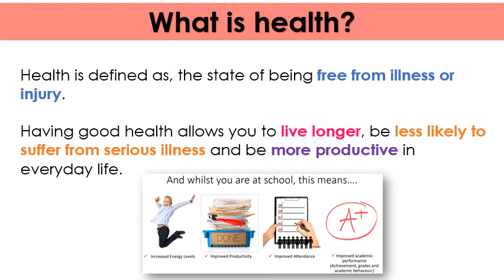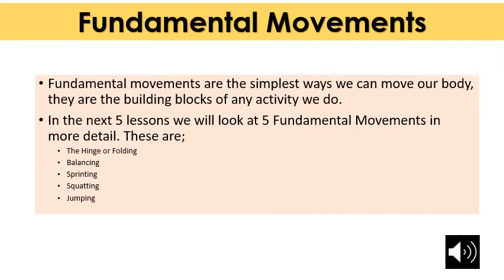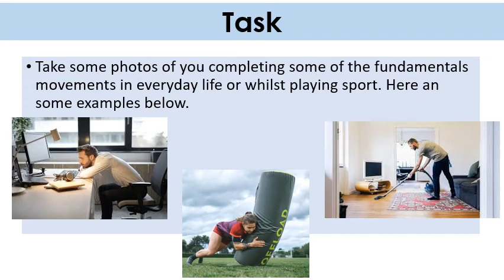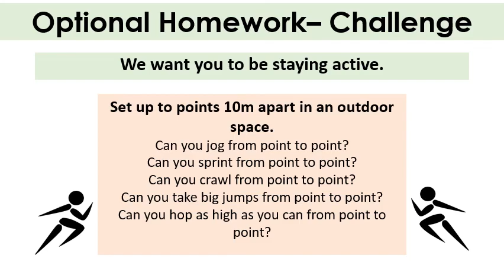Sports Lesson 1